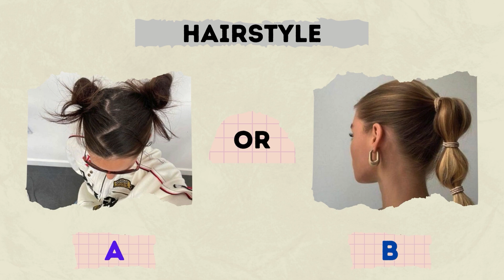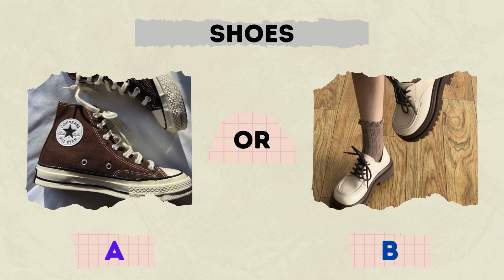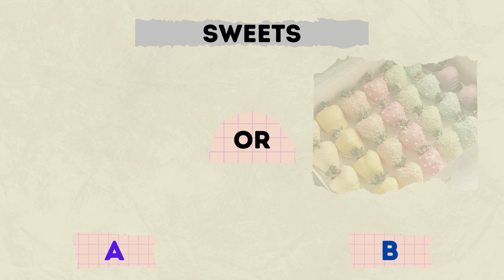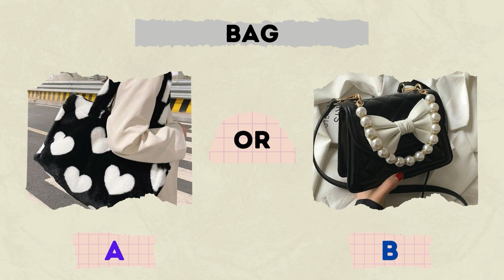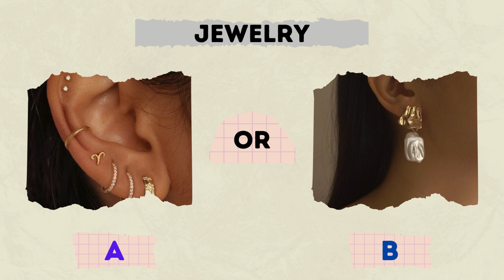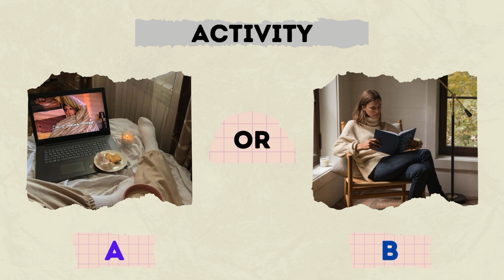Are You A Tomboy or Girly Girl? | Aesthetic Quiz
Curious about your personal style? Discover your 2023 aesthetic with this quiz. Explore whether you lean towards a tomboy or girly girl vibe!